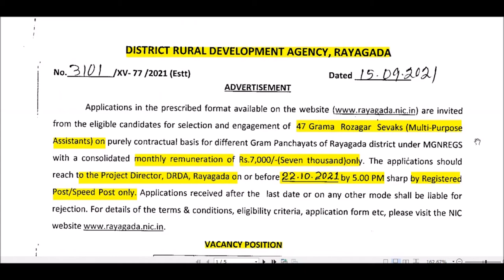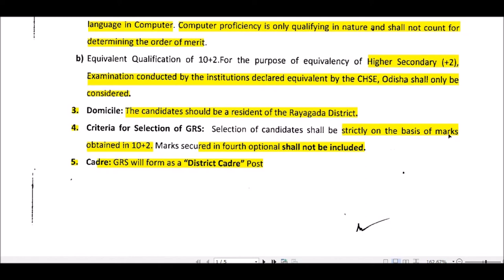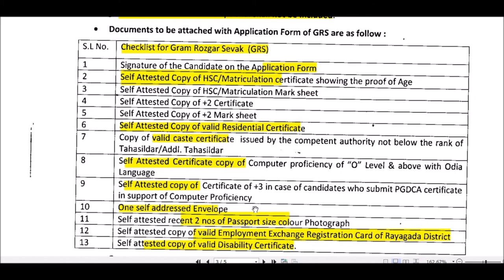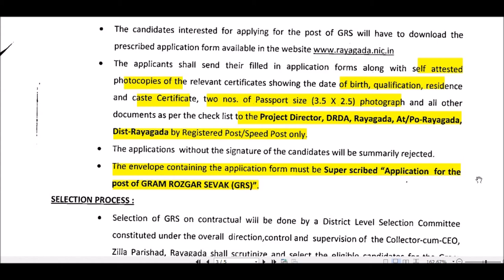RAYAGADA Job Vacancy | 12th pass job | job vacancy 2021 | Odisha nijukti khabar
""  FOR RESULT UPDATE PLEASE JOIN OUR TELEGRAM CHANNEL """